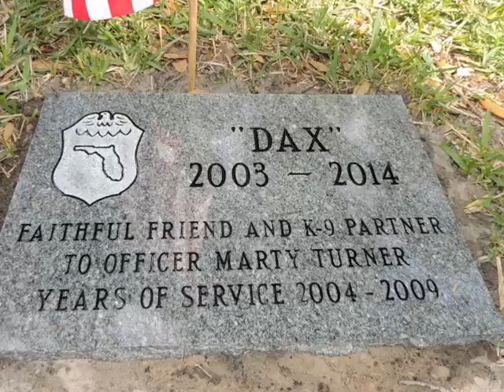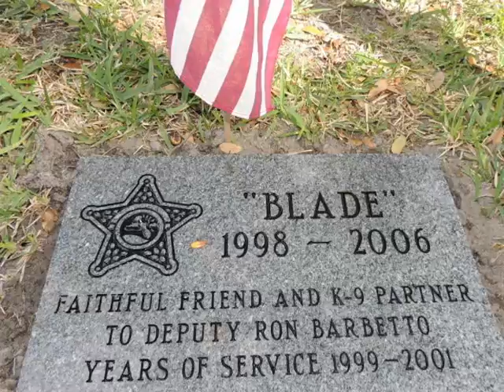K 9 Memorial Event 2017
A record amount of people attended our K-9 Service Dog Memorial Tuesday, May 2 to pay tribute K-9 heroes placed in our Garden of Heroes. K9 service dogs and their handlers from many area police and sheriff’s departments including the Clearwater Police Department and the Pinellas County Sheriff’s Office were in attendance at the service to remember deceased service dogs from both agencies. Nearly 60 K-9 service dogs are currently interred at Curlew Hills Memory Gardens.

Curlew Hills Memory Gardens features one of Florida’s only authentic pet cemeteries. The company proudly donates burial plots in the pet cemetery to all service animals of both law enforcement agencies.  Without this donation, the handler would pay out of his own pocket for the burial of the animal upon his death.